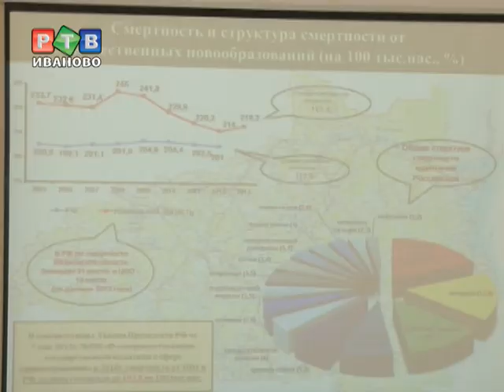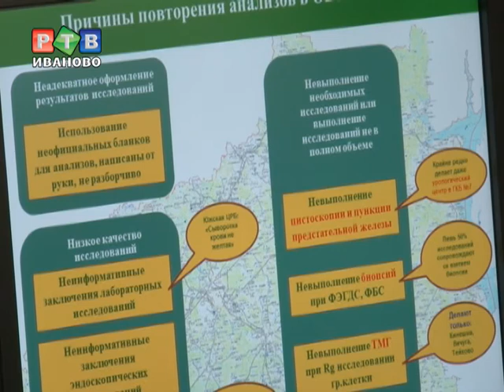Что онкологи диагностировали у перца?